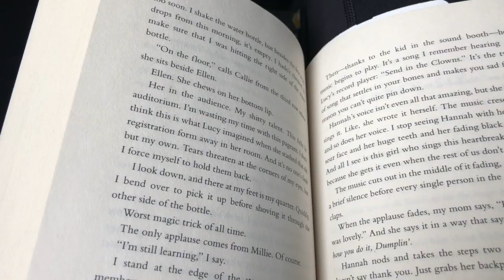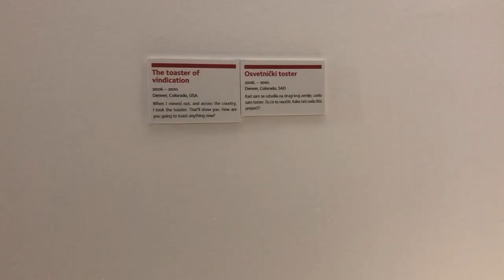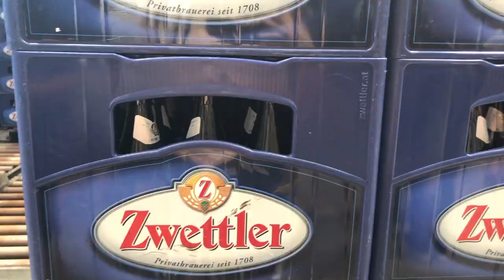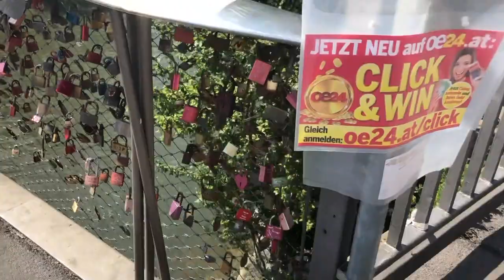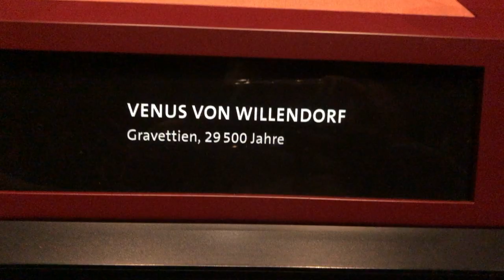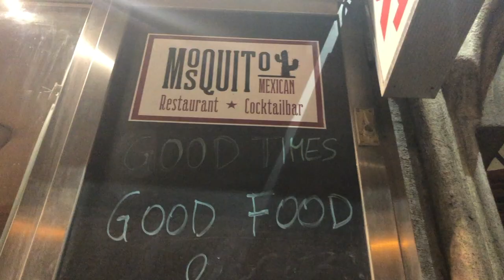Summer Abroad 2019